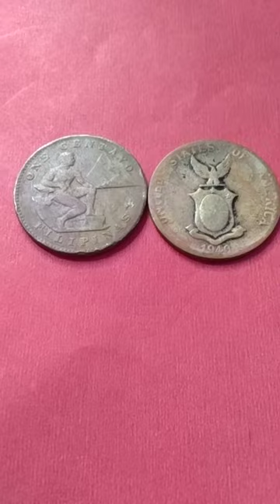25K na? - 1940 - one centavo USA/Filipinas old coins.(hit 20,000 subscribers).